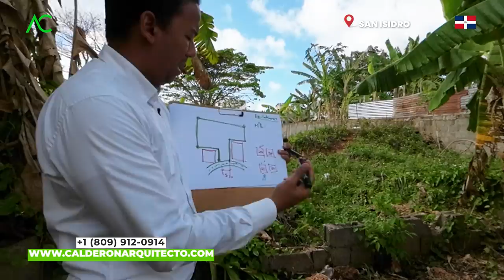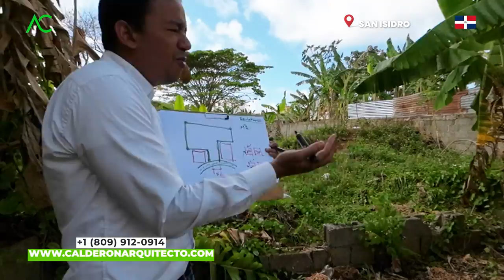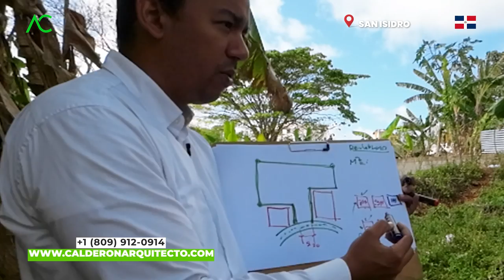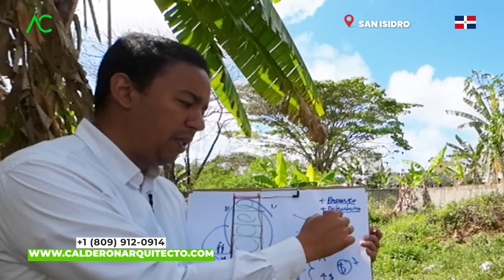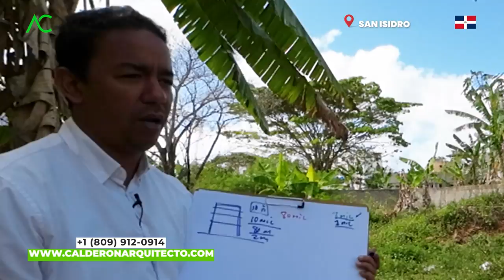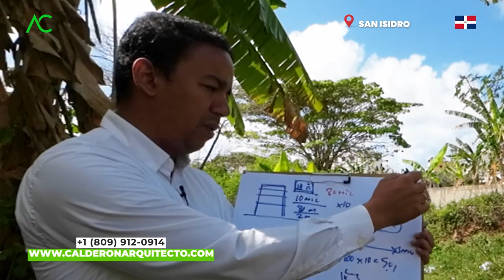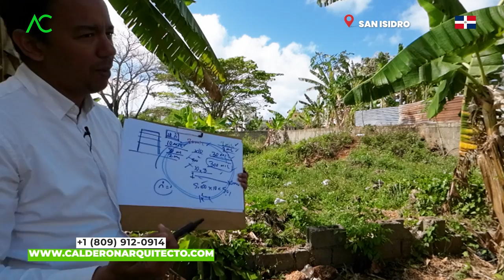🟢 TERRENO ABANDONADO: Descubre las mejores opciones para darle vida y rentabilidad 🤯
¿Tienes un terreno abandonado que parece no tener ningún propósito? ¡No te preocupes! En este fascinante video, te invitamos a explorar un mundo de posibilidades y descubrir las mejores opciones para darle vida y rentabilidad a ese espacio desaprovechado.

Imagina transformar ese terreno abandonado en un oasis urbano, con jardines exuberantes, áreas de recreación y espacios verdes que brinden un respiro a la comunidad. O tal vez, convertirlo en un emprendimiento agrícola donde puedas cultivar alimentos frescos y orgánicos, contribuyendo a la sustentabilidad y la seguridad alimentaria.

Si buscas opciones más audaces, podrías considerar desarrollar proyectos inmobiliarios innovadores que ofrezcan soluciones habitacionales asequibles y sostenibles. ¿Y qué tal convertir tu terreno en un centro de entretenimiento, con parques temáticos, zonas deportivas y atracciones emocionantes que atraigan a visitantes de todas partes?

No importa cuál sea tu visión, en este video encontrarás inspiración y consejos prácticos para darle vida y rentabilidad a tu terreno abandonado. Desde ideas de diseño hasta estrategias de inversión, exploraremos cada opción con detalle y te brindaremos las herramientas necesarias para hacer realidad tus sueños.

¡Prepárate para descubrir las infinitas posibilidades que tu terreno abandonado ofrece! Atrévete a imaginar, innovar y crear un lugar que no solo genere ingresos, sino que también tenga un impacto positivo en la comunidad y en el medio ambiente.

No pierdas esta oportunidad de convertir tu terreno abandonado en un activo valioso y disfruta del proceso de transformación mientras construyes un legado duradero. ¡Únete a nosotros en este apasionante viaje hacia la revitalización de terrenos abandonados y descubre cómo darle vida y rentabilidad a tu propio espacio!

Arquitecto Calderon
1. Si necesitas un Presupuesto,

🔴 ¿Hablamos?
2. Agrégame a tus contactos de Whatsapp así:      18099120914
3. Si estás en E.E.U.U. o Europa me puedes escribir ahora estamos 24 horas online todos los días.
¿Necesita programa una cita online?